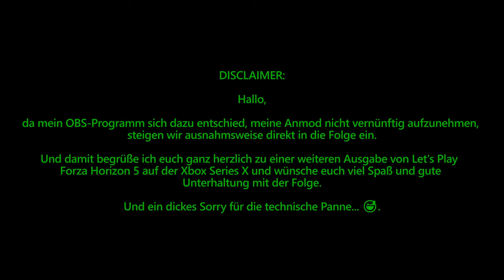#36 - Der LÖWE im GAUNTLET!! | Let's Play Forza Horizon 5 [GERMAN]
Nach dem großen COLOSSUS steht nun das noch größere GAUNTLET an. Und was bietet sich mehr an, als den Löwen von sein Käfig zu befreien. Oh... und wir holen uns nebenbei alle Scheunenfunde ab 😂.

Dein ultimatives Horizon-Abenteuer erwartet dich! Begib dich auf Expeditionen durch eine lebendige Open-World aus mexikanischen Landschaften, die nie stillsteht, und erlebe grenzenlose Fahr-Action in Hunderten der weltberühmtesten Autos.

[Ein paar Fakten]

Titel: Forza Horizon 5
Veröffentlichungsdatum: 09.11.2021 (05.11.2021 für alle Premium Edition-Besitzer)
Entwickelt / Publiziert von: Playground Games / Xbox Game Studios
Genre(-n): Arcade, Open World-Rennspiel

[Mein Spiel- und Aufnahmeequipment]

KONSOLE:

- Plattform: Xbox Series X
- Eingabegerät: Xbox Series X Controller (1. Generation)
- Aufnahmegerät: Elgato HD60 S Game Capture Card
- Festplatte (intern): 1 TB auf der Xbox Series X (SSD)
- Festplatte (extern): 2 TB Seagate Expansion+ (HDD)

PC:

- System: Windows 11 Home
- PC: Lenovo IdeaPad Gaming 3i 15IMH05
- Eingabegerät: Xbox One X Controller (2. Generation)
- Prozessor: Intel® Core i7-10750H CPU @ 2,60 GHz mit TurboBoost
- Arbeitsspeicher: 16 GB RAM (DDR4)
- Grafikkarte: NVIDIA GeForce GTX 1650 Ti mit 4 GB (GDDR6)
- Maus: Logitech G Pro Wireless Gaming Haus
- Mauspad: Logitech G440 Hard Gaming Mauspad
- Mikrofon: Blue Yeti X
- Gaming Headset: Logitech G Pro X (2. Generation)
- Webcam: Logitech C922 HD Pro Stream Webcam [nicht aktiv]
- Festplatte (intern): 512 GB Samsung MZALQ512HALU-000L2 (SSD)
- Festplatte (extern): 5 TB Seagate Expansion+ (HDD)

[Alle Playlists zu Forza Horizon 5]

[Erwähnungen]

Aus dieser Website wurde eine SFX-Datei für die Erstellung des Intros verwendet. Es läuft unter der "Sound Effects Free License".

[Hinweis]

Dieses Video wurde auf der Xbox Series X aufgezeichnet und am 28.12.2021 aufgenommen.

Über ein Feedback deinerseits würde ich mich sehr freuen. Ich wünsche dir viel Spaß beim Zuschauen 😄!